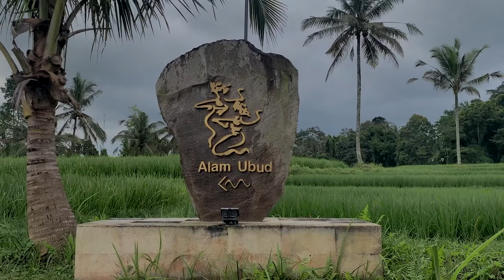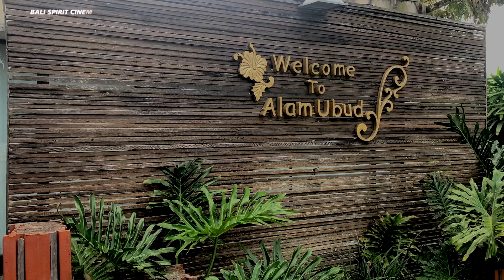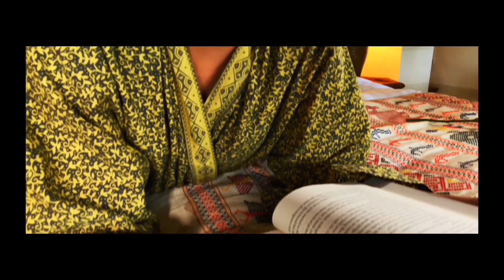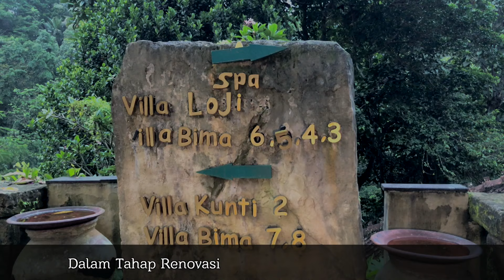Ubud | Antara Kearifan Lokal ,Modernitas dan Destinasi Wisata yg digandrungi Wisata Manca Negara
OM SWASTIASTU
Sobat BSC bertemu lagi bersama kami,
di Episode kali ini kami berada di desa yg terkenal akan Pusat Tarian,kerajinan tradisional,hutan hujan dan Terasering padi yaitu Tegallalang Ubud Gianyar.

ditambah Pura dan situs suci Kuno menjadilan Ubud sebagai lanskap Bali yg paling terkenal dan destinasi para wisatawan

di akhir pekan ini kami berkolaborasi bersama channel @gusking akan membahas tentang sebuah sumber mata air atau Pura Beji yg dahulunya digunakan oleh masyarakat setempat untuk kegiatan keagamaan maupun sumber air utk rutinitas penduduk setempat...

namun seiring perkembangan zaman mulai di tinggal penduduk setempat dan era modernisasi dibangun sebuah Villa yg historical sebagai tempat relaksasi healing maupun beryoga

Bagaimana selanjutnya,
tonton kisahnya Eksklusif di BALI SPIRIT CINEMATIC CHANNEL